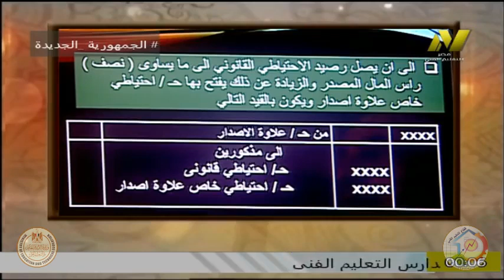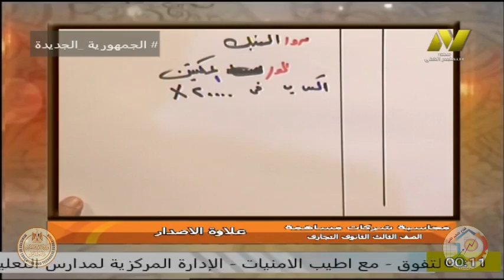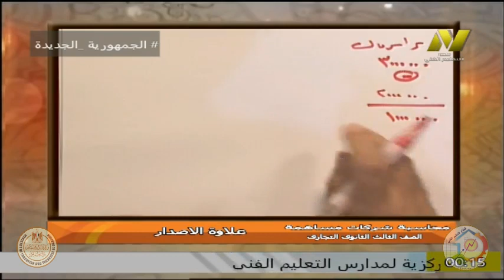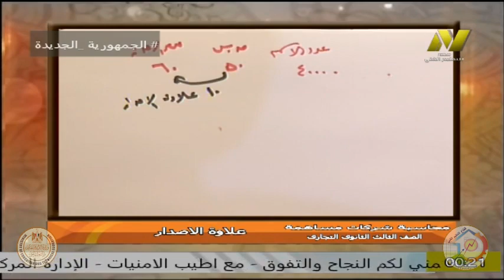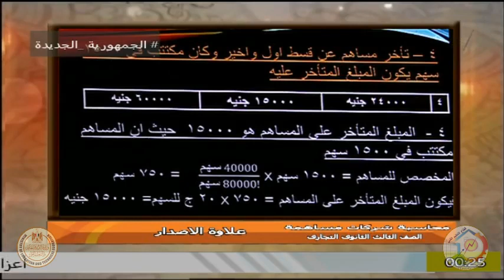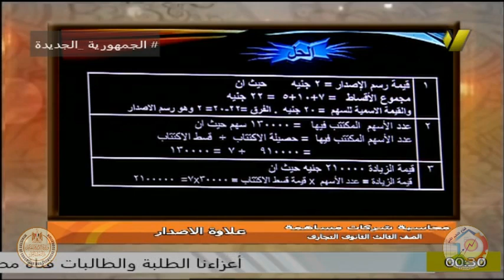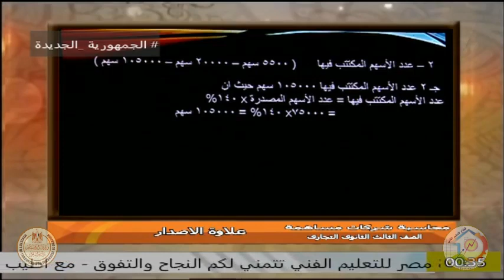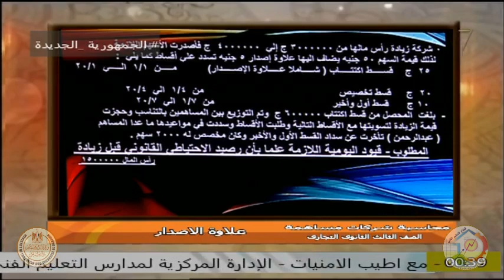الصف الثالث تجارى - شعبة محاسبة مالية - زيادة راس المال - ا ايمن منير